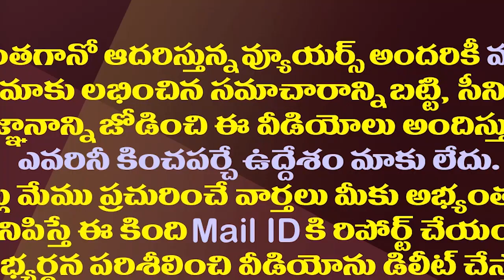చంద్రబాబును వ్యూహాత్మకంగా పక్కన పెట్టిన జగన్| CM Jagan Implement New Political Strategy Against TDP